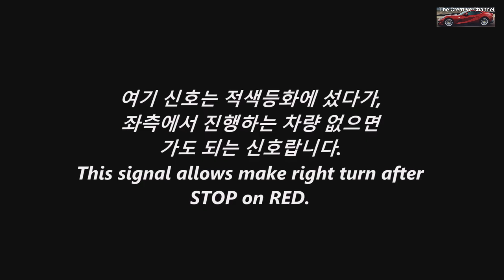CAR CRASH COMPILATION #5 AUGUST 2020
The Creative Channel

Car Crash Compilations
Part 5 for Month of August 2020

If you have cars or car crash videos that you want me to feature on my Channel please send it to .